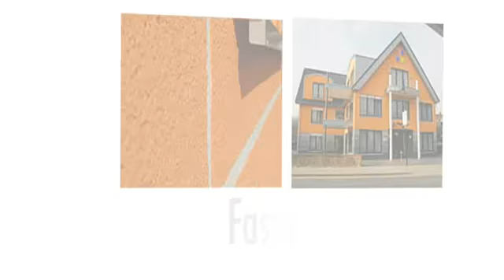Waldgumpen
Startnummer 1 des 1. Dinklager Kurzfilmfestivals